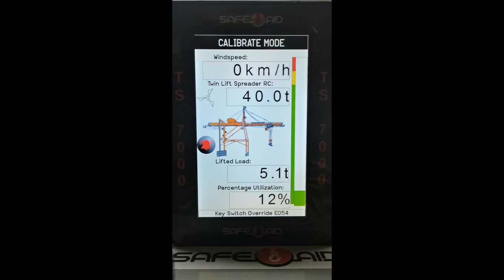Ship to Shore Ports / Harbour Crane Load Cell system | 4 x Load Cells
Quick preview of the just one of our specialised ship to shore port / harbour crane with either normal hook or single or double spreader. Load is monitored by the summation of readings from 4 loadcells on the winch  which is returned to the system. Proximity switches pick up the different attachment ( spreaders or hook ) and the system automatically changes the program and also rated capacities of the crane.